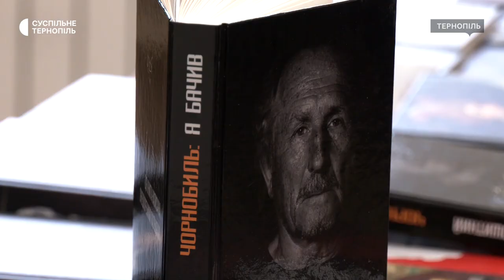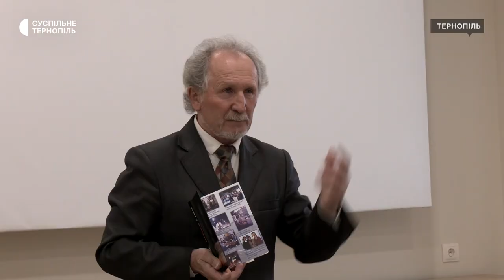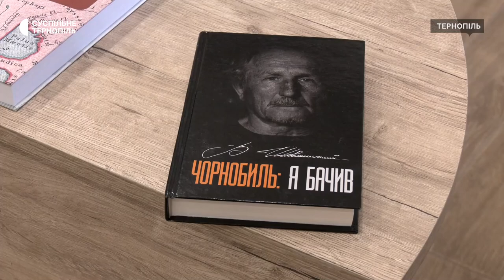Тернополяни зустрілись із ліквідатором аварії на Чорнобильській АЕС Володимиром Шовкошитним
У Тернопільському обласному краєзнавчому музеї провели творчу зустріч з письменником Володимиром Шовкошитним. Він розповів Суспільному, що був народним депутатом України І-го скликання, керівником ліквідації наслідків аварії на Чорнобильській атомній електростанції. Для тернополян Володимир презентував книгу "Чорнобиль: я бачив". Цей захід приурочив 38-м роковинам аварії на Чорнобильській атомній електростанції. Більше – у сюжеті.